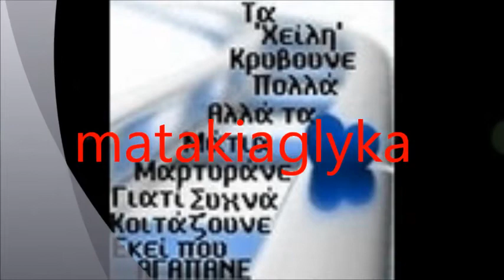ΠΑΛΛΑ.Β-TI TΡAΓOΥDI NA SOU PΩ.wmv